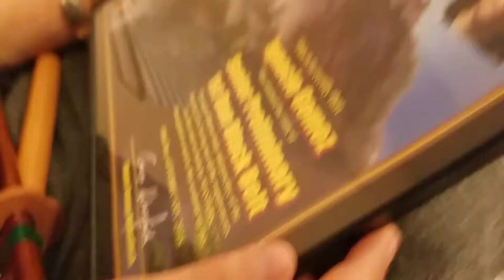I ranked up 🥋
I ranked up to senior 1st don black belt!!!